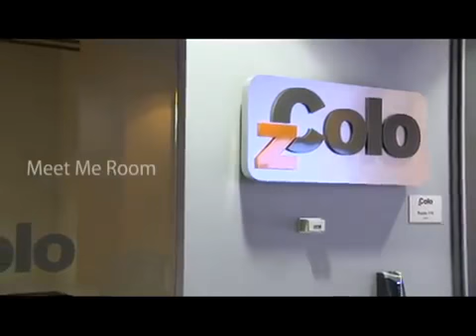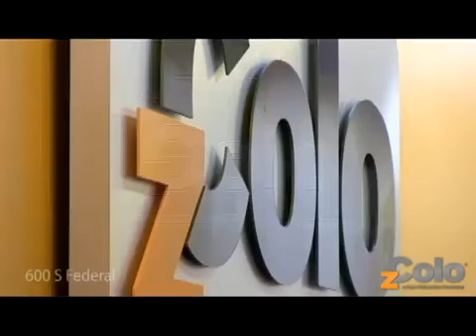zColo Chicago Data Center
zColo has announced it is opening a facility in downtown Chicago, located at 600 South Federal St to deliver colocation and interconnection services. This will be zColo's first location in downtown Chicago and 13th facility in the U.S. The carrier neutral colocation space will offer 8,500 sellable square feet and support up to 200 watts per square foot for high-power density applications. Services are anticipated to be available by the end of Q2 2012.